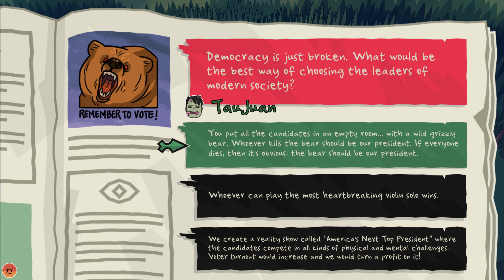MonsterProm: There's no Prom in Britian Part 1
Turns out there's no prom in Britian so we need to get Janet ready for Prom.

Also sorry about the sound being a bit off.